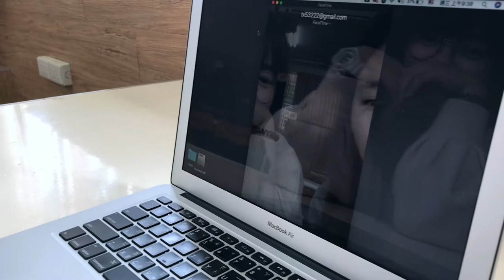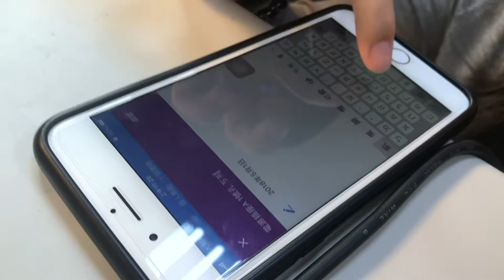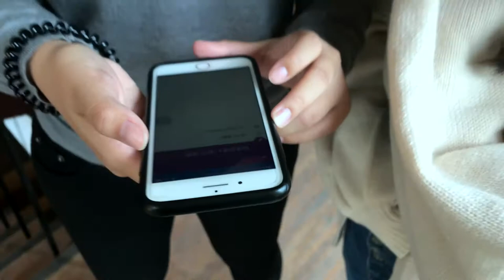2-107-06-第二名-001_商業與管理群_高雄市私立復華高級中學_結合Google日曆之智慧插座